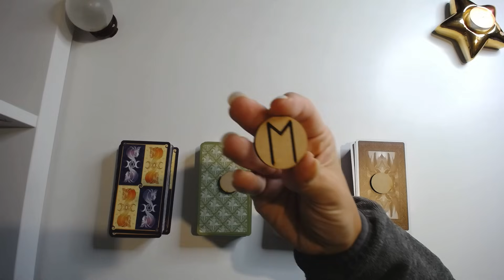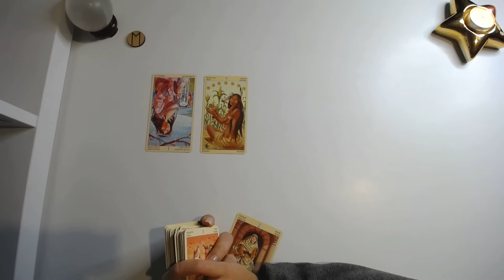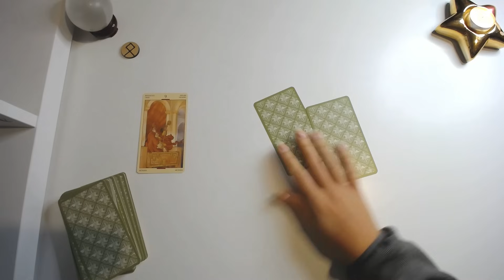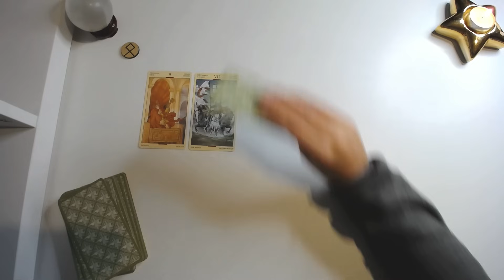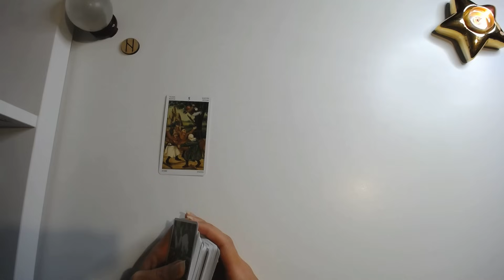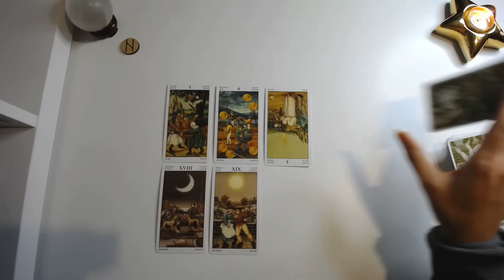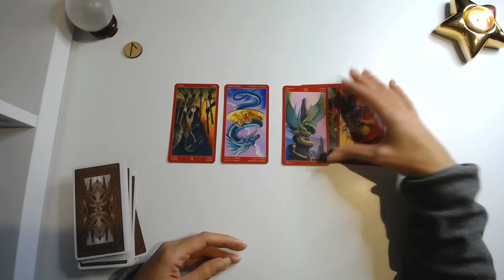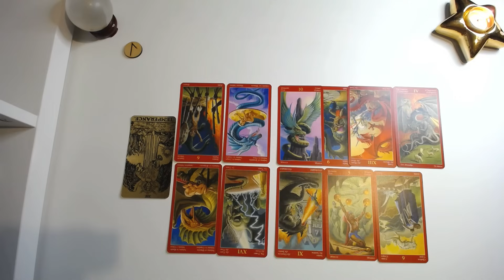COSA STA PER ACCADERE NELLA TUA VITA NEI PROSSIMI 30GG? Lettura interattiva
E' tempo di cambiamento. Lo dicono i pianeti e si sente nell'aria... Quale sarà il tuo?